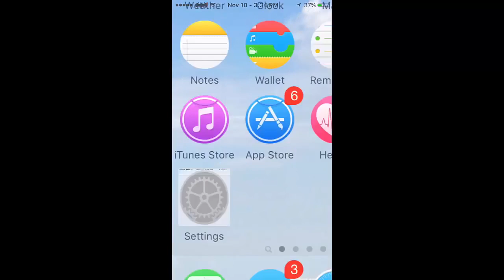الحلقة 335 إحصل على ميزة فيديوهات الصورة الشخصية على الفيسبوك الأن و قبل أن تصل إليك IOS